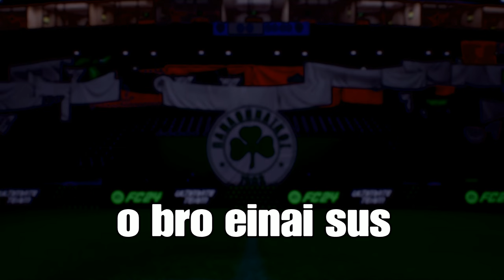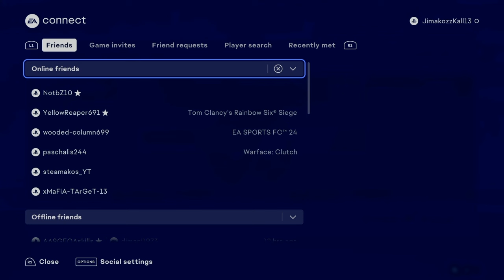OI FUTTIES ΗΡΘΑΝ ΓΙΑ ΤΑ ΚΑΛΑ+ΑΚΡΑΙΟ PULL{EAFC24#21}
Like kai sub